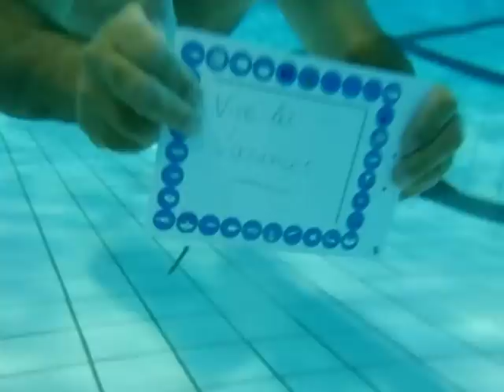Palmes Aquadémiques : la derniere seance de piscine de la saison 2009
Dernière séance "d'entrainement"  (hum ...) des joyeux aquadémiciens